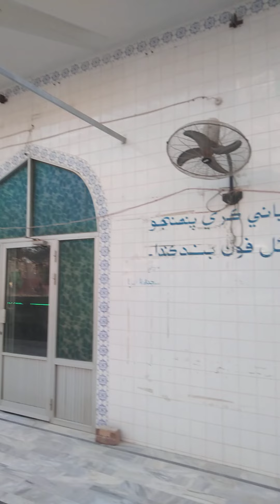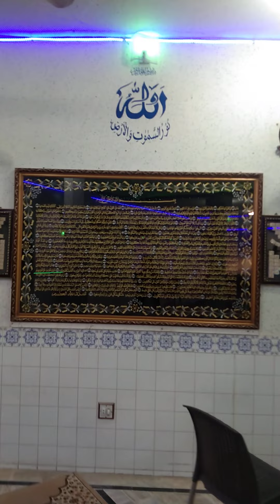JAMA MASJID JANNAT UL FIRDUS BEAUTIFUL VIEW ❤️ |Nazir Chachar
JAMA Masjid Jannat ul firdus Faraz villaz phase II wadu wa road Qasimabad Hyderabad